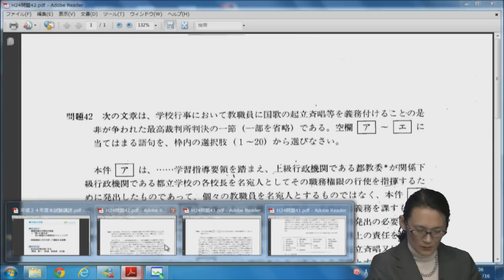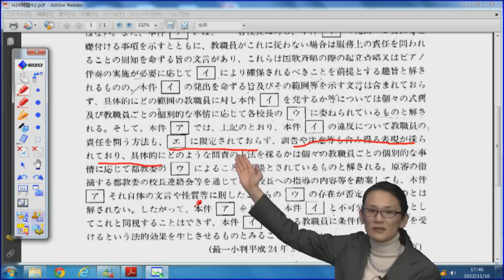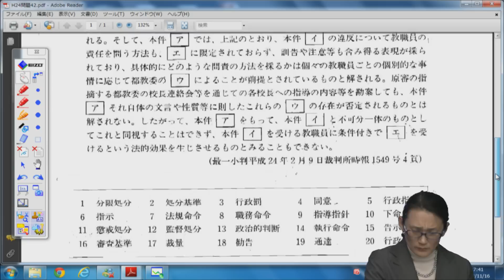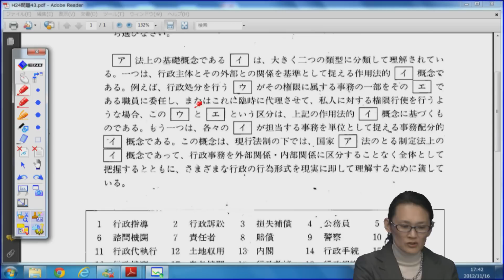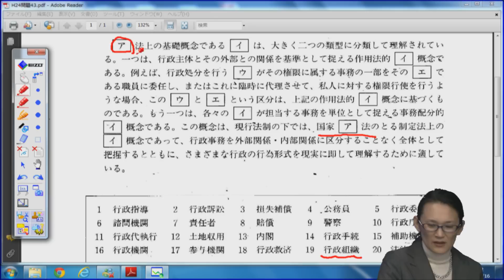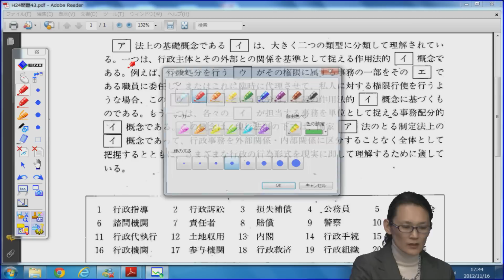行政書士試験 試験講評 多肢選択式解説 （問題41～問題43)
ベリース　葛原先生による、行政書士試験の解答解説です。
葛原先生の講座は、以下のURLでもご覧いただけます。

行政書士合格集中講座～eラーニングによる短期合格システム